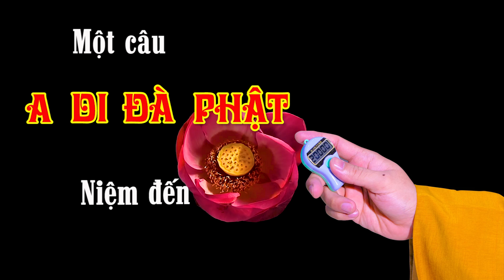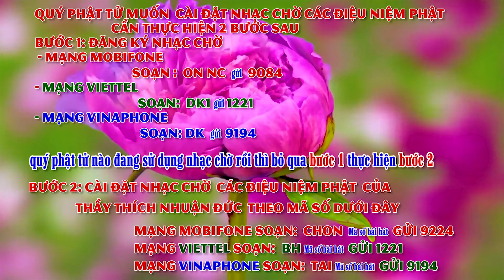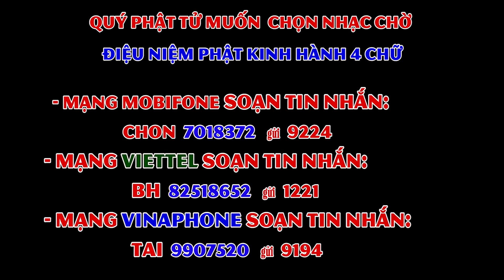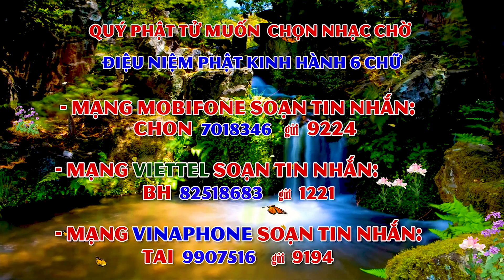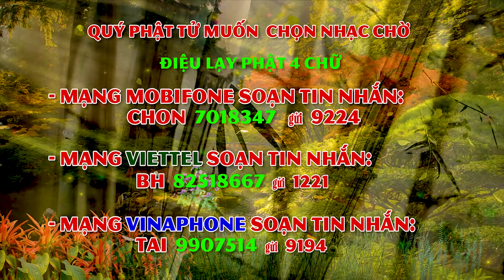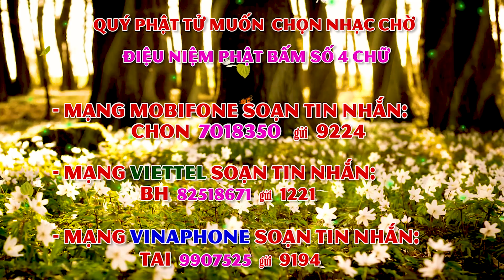072- Một câu A DI ĐÀ PHẬT niệm đến cùng - năm 2020-Tập 72. Ngày 17-03 Năm Canh Tý (09-04-2020 DL)